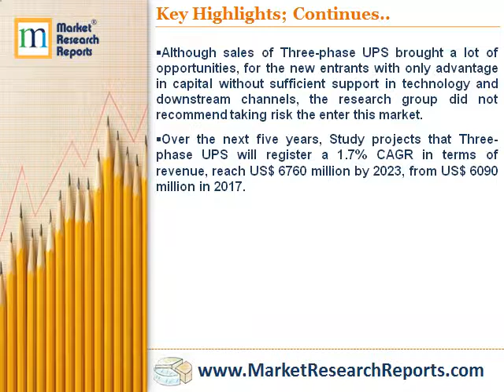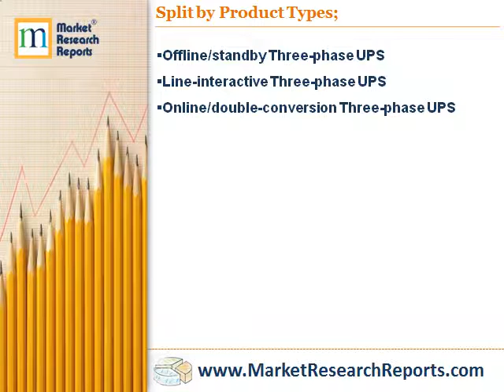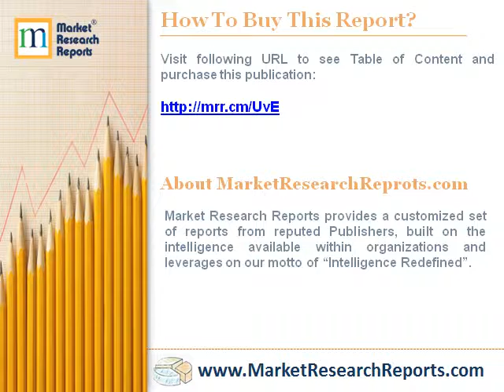Forecast of Global Three-phase UPS Players Market 2023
MarketResearchReprots.com has announced the addition of “Forecast of Global Three-phase UPS Players Market 2023” research report to their offering.